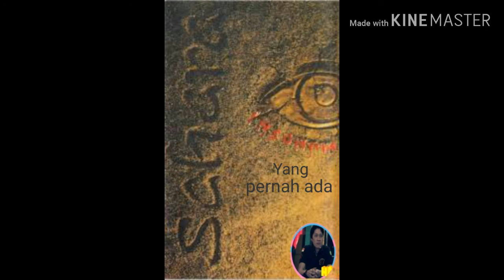Sahara - Yang pernah ada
sahara band adalah grup music yg beraliran rock dan sahara band kemudian menempati karirnya di dunia rekaman pada tahun 1994 dengan album perdana Insomnia adapun personil lengkap. ivan rantas (vocal) Dion (gitar)  Ahmad sebastio (bass) Dan Agus azis (drum)..